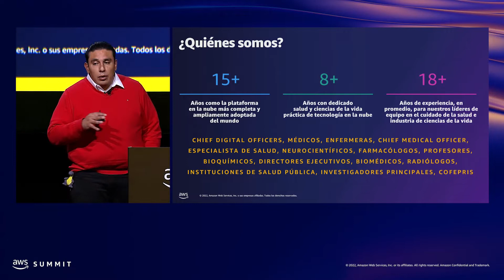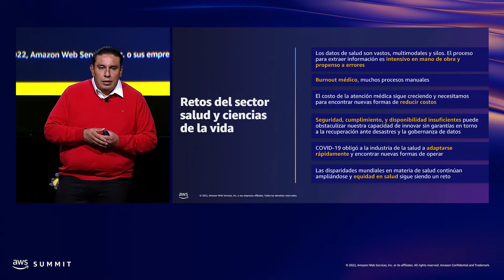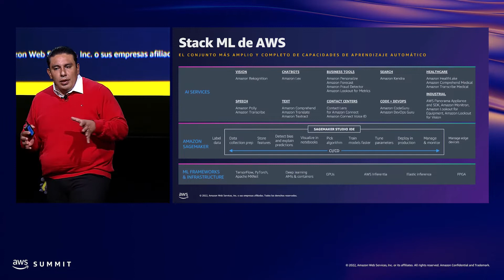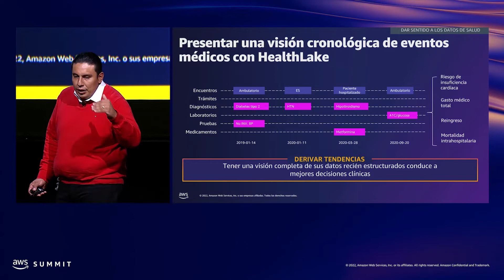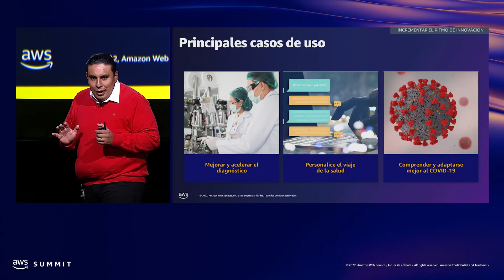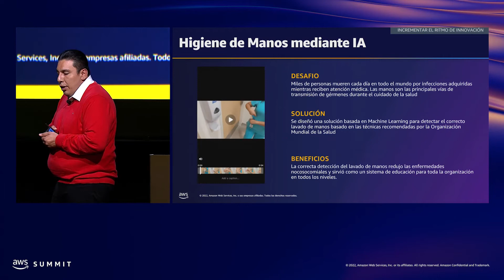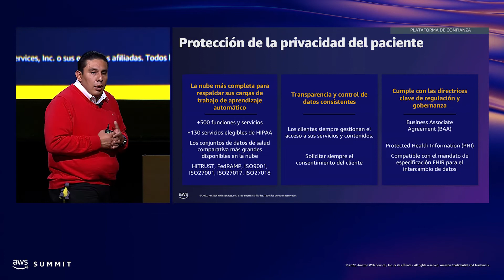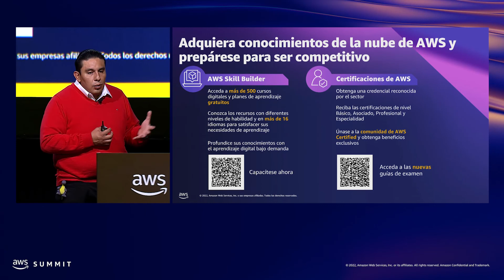AWS Summit MC 2022 - Creando soluciones inteligentes en el sector salud (WPS103)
Descubra cómo soluciones de AI/ML y datos ayudan a las instituciones de salud a crear nuevos servicios innovadores para mejorar la atención de sus pacientes.